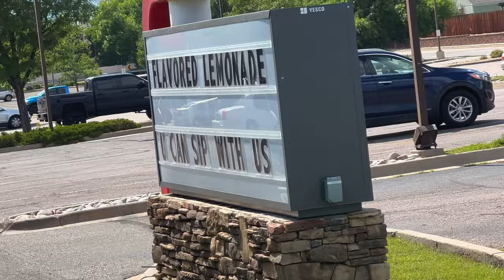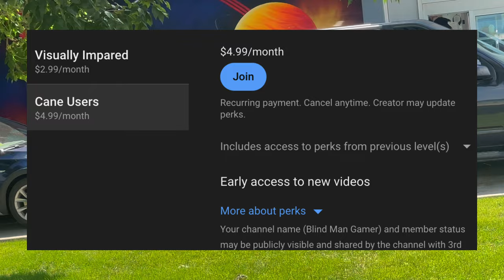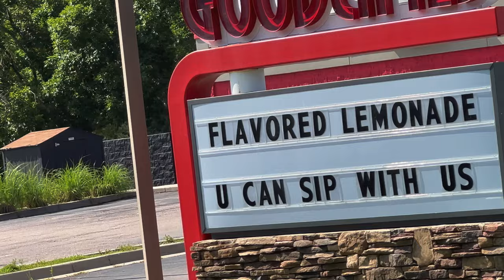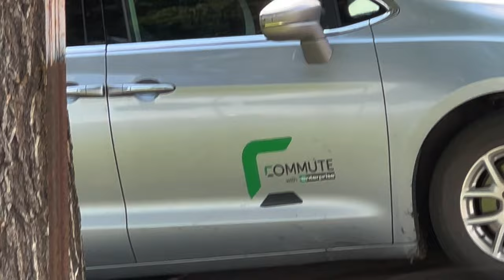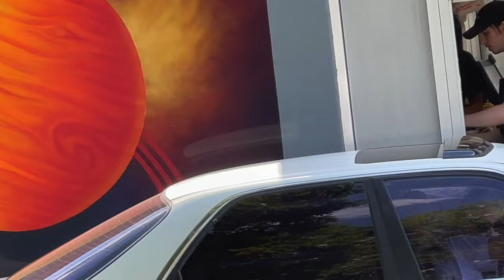Good Times Burgers: The 1A Audit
Good Times Burgers & Frozen Custard

 1st amendment audit, first amendment auditors, 1a audit